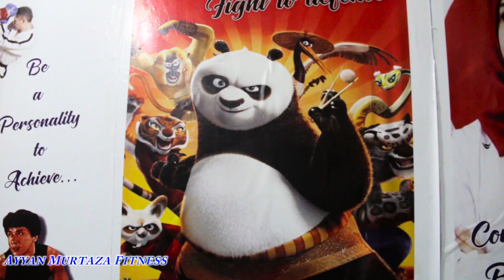MMA Training and Workout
●▬▬▬▬▬▬▬▬▬▬▬ஜ۩۞۩ஜ▬▬▬▬▬▬▬▬▬▬▬●
●▬▬▬▬▬▬▬▬▬▬▬ஜ۩۞۩ஜ▬▬▬▬▬▬▬▬▬▬▬●
 ●▬▬▬▬▬▬▬▬▬▬▬ஜ۩۞۩ஜ▬▬▬▬▬▬▬▬▬▬▬●
●▬▬▬▬▬▬▬▬▬▬▬ஜ۩۞۩ஜ▬▬▬▬▬▬▬▬▬▬▬●